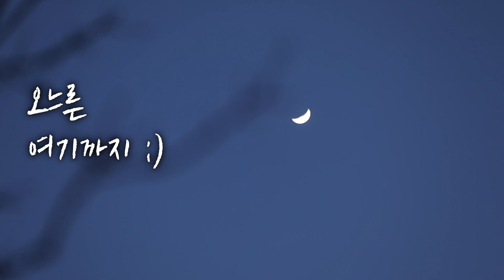게스트하우스 손님이 내 옷을 뺏어 입는다… | 도시 여자의 시골 라이프 오느른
오늘은 어린이날! 저도 어린이 하고 싶어요🥺

▫ 편집과 글_ MBC 별PD 피망PD
▫ 촬영_이감독
▫ 타이틀_MBC CG팀 김모씨, 송모씨
▫ 콘텐츠 비즈니스_MBC D.콘텐츠사업부 이모씨

▫BGM
'The Greatest Show on Earth' - Peter Reno
'Meet Me In Vienna' - Janis Lehar
‘틀’ - sEODo BAND
'Friends Forever' - Martin Haene, Marco Ricciardi